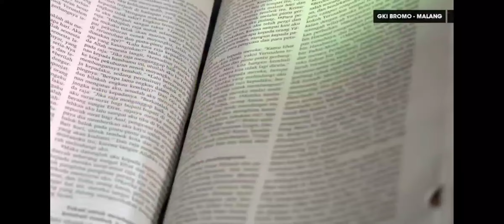Press On - VG PSM